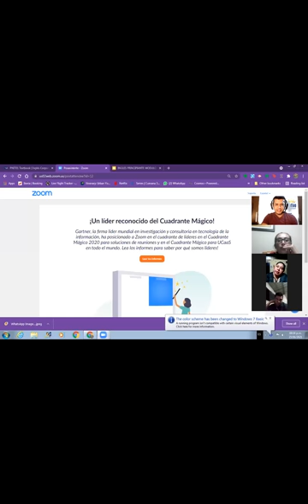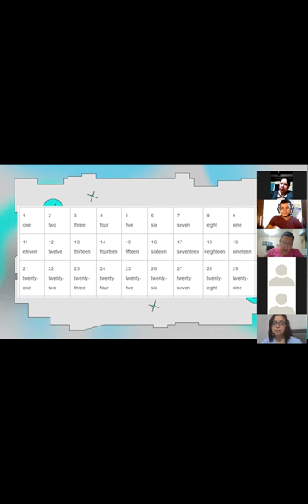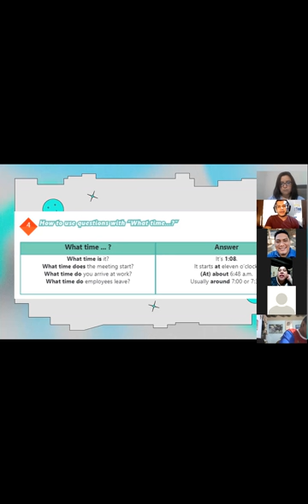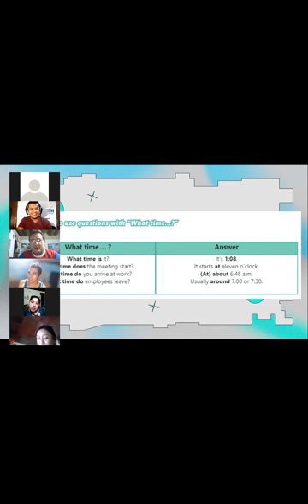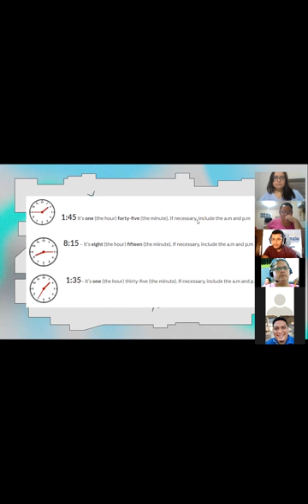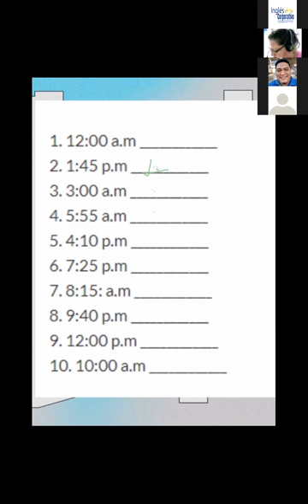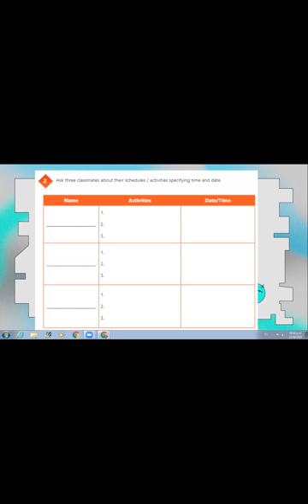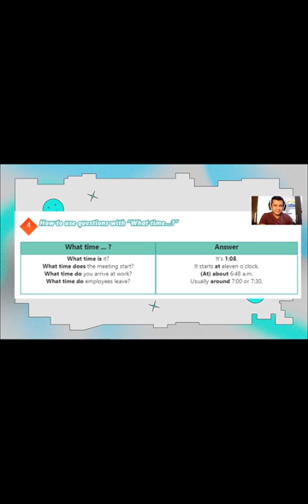Ingles Corporativo- Videoconferencia #12 How to use simple present information questions.